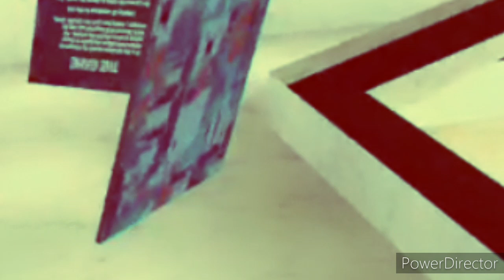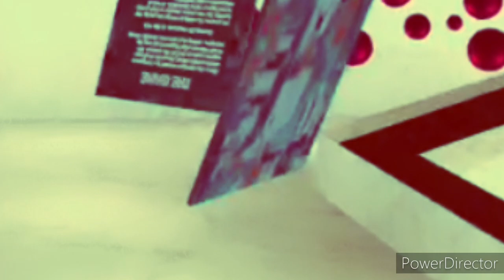a the letter and thelook2 ( rap instremental)